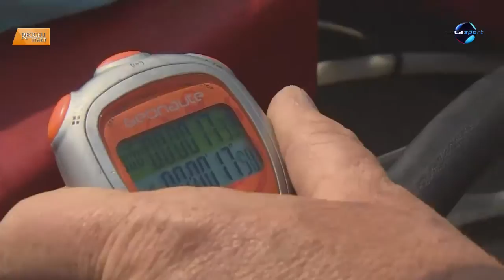DIGI Sport, Reggeli Start - Dudás Miklós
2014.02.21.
Kajak egyesben 500 méteren ifjúsági világbajnok, felnőttben sprinttávon harmadik, Londonban az olimpián hatodik lett, igazi nagykorúsági olimpiai tesztje majd Rióban lesz, a szövetségi edzők nagy potenciált látnak benne, amit ezúttal szárazföldön is bizonyított, megnyerve az ergométeres téli bajnokságot - Dudás Miklós volt a Reggeli Start vendége.